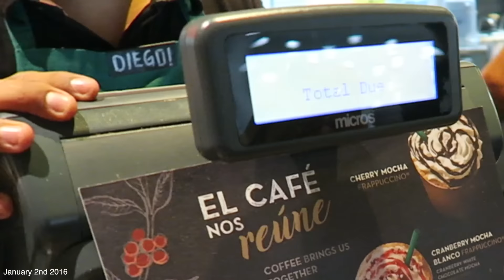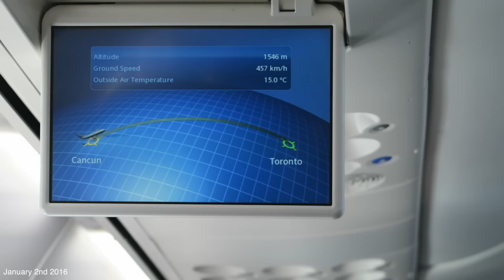GOODBYE MEXICO | Cancun Day #8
In todays vlog, we leave mexico and head back to Toronto!!
postmates code: ieg9 // uber code: taram134 // lyft code: tara611554
♥ Snapchat➜ taramassicotte
♥ Vine➜ @taramassicotte